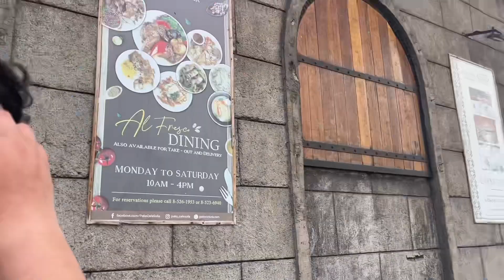ZANIE | Wedding Planning pt1 | Reception Venue | Manila | QC |Meeting